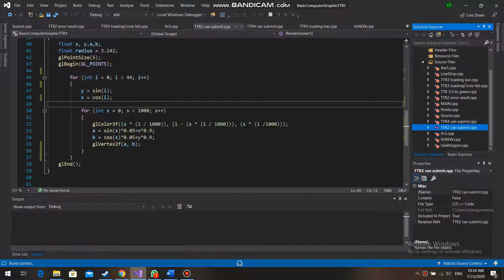circle around the world - openGL tutorial 2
this is the exercise of modern OpenGL , circle around the world